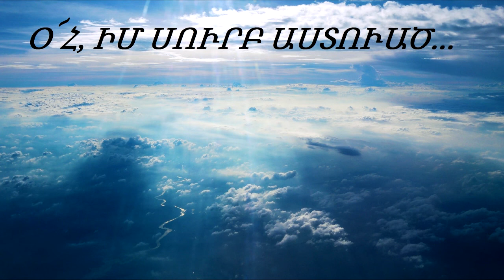Օ՜Հ, ԻՄ ՍՈՒՐԲ ԱՍՏՈՒԱԾ...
Elissa Shahvertian